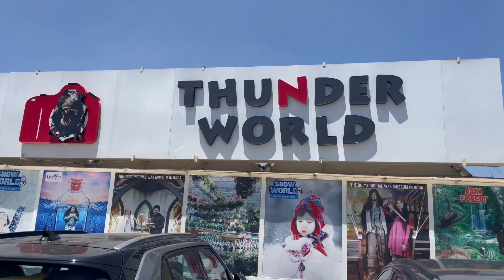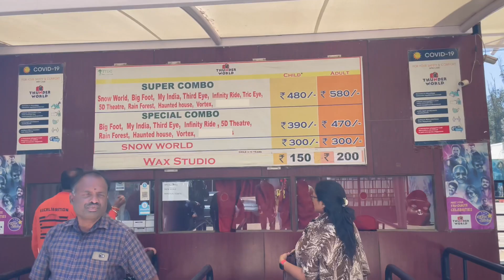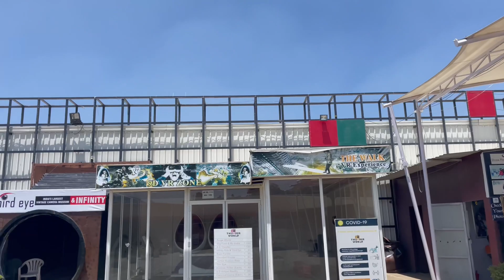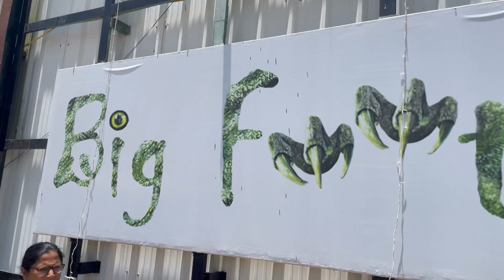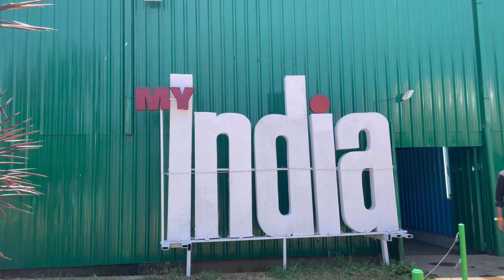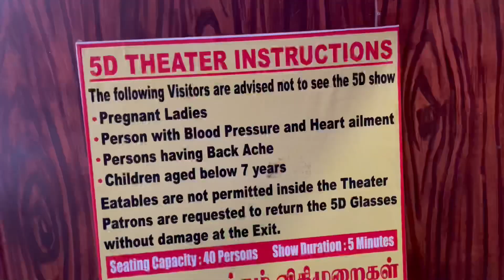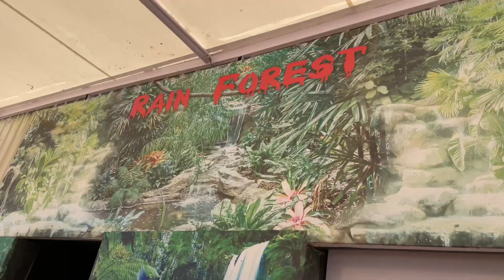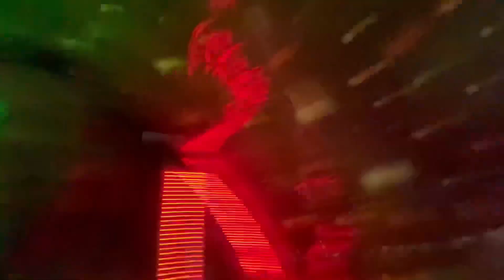Thunder world | Ooty | Ooty trip | Most Amazing place in Ooty | Family Trip